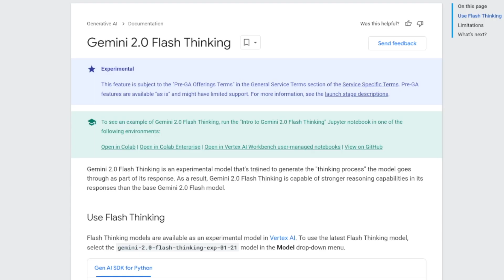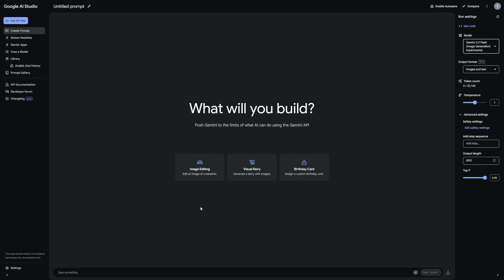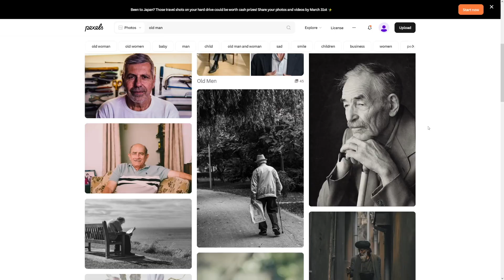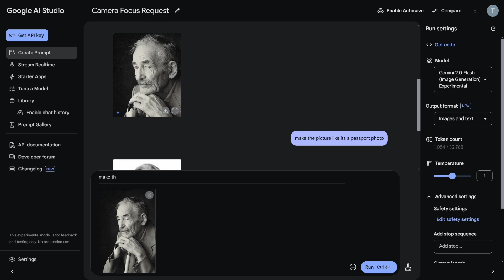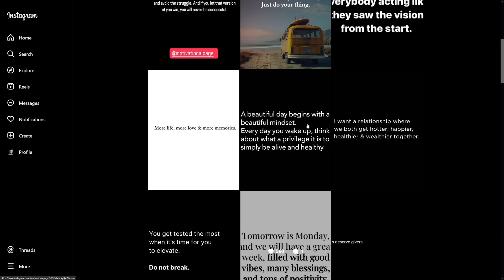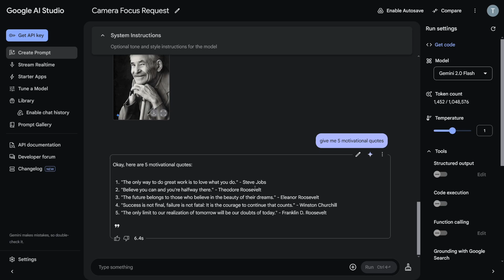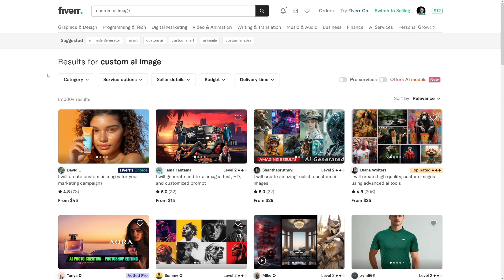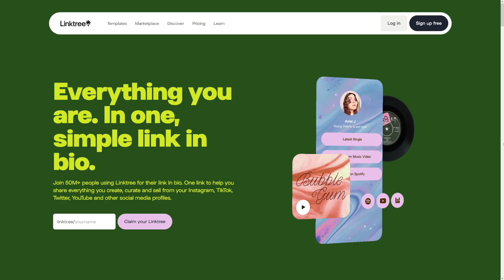How To Make Money With Gemini AI Flash in 2026 (AI Image Editor)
Learn how to make money with Gemini AI Flash, Google's AI image editor, in 2026! This step-by-step tutorial covers how to use AI-powered tools for graphic design, image enhancement, and digital content creation.

Discover how to monetize AI-generated visuals, sell design services, and optimize social media graphics for profit. Perfect for freelancers, content creators, and entrepreneurs looking to leverage AI for passive income!